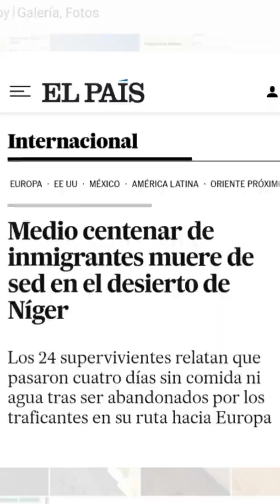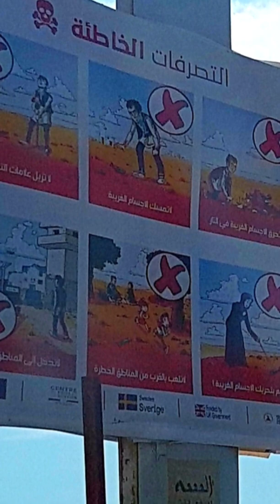death in desert, how to avoid it.☠️ muerte en el desierto,como evitarlo. रेगिस्तान में मौत।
la muerte por desidratacion es de las peores que hay , una vez el cuerpo pierde el control de la temperatura esta es inevitable que llegue.
en este vídeo enseño un sencillo truco de súpervivencia para destilar y recolectar líquidos orina o agua de mar ,este truco puede salvarte la vida es muy fácil de hacer y con materiales muy fáciles de encontrar en cualquier lugar.
cuantas más botellas instales más agua podrás conseguir y tendrás más opciones de sobrevivir.

death from dehydration is one of the worst there is, once the body loses control of the temperature it is inevitable that it will arrive.
 In this video I teach a simple survival trick to distill and collect liquid urine or sea water, this trick can save your life, it is very easy to do and with materials that are very easy to find anywhere.
 the more bottles you install, the more water you can get and the more options you have to survive.
 subscribe and leave your like.  leave me a comment to know from which country you are watching this video, thank you very much for watching it and see you soon friends👍

निर्जलीकरण से मृत्यु सबसे खराब में से एक है, एक बार जब शरीर तापमान पर नियंत्रण खो देता है तो यह अपरिहार्य है कि यह पहुंच जाएगा।
 इस वीडियो में मैं तरल मूत्र या समुद्र के पानी को निकालने और इकट्ठा करने के लिए एक सरल जीवित चाल सिखाता हूं, यह चाल आपके जीवन को बचा सकती है, यह करना बहुत आसान है और ऐसी सामग्री के साथ जो कहीं भी ढूंढना बहुत आसान है।
 आप जितनी अधिक बोतलें स्थापित करेंगे, आपको उतना ही अधिक पानी मिलेगा और आपके पास जीवित रहने के लिए उतने ही अधिक विकल्प होंगे।
 सदस्यता लें और अपनी पसंद छोड़ दें।  आप इस वीडियो को किस देश से देख रहे हैं, यह जानने के लिए मुझे एक टिप्पणी छोड़ें, इसे देखने के लिए बहुत-बहुत धन्यवाद और जल्द ही मिलते हैं दोस्तों👍

Source: Audionautix.com

MACAROON 5